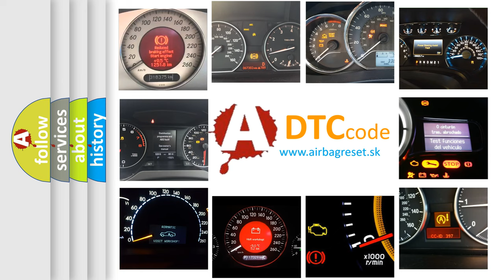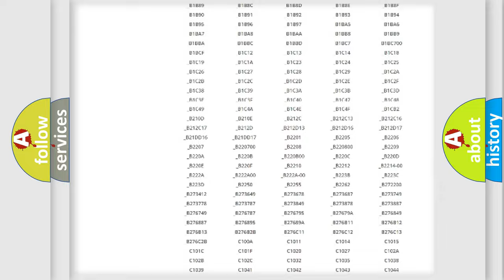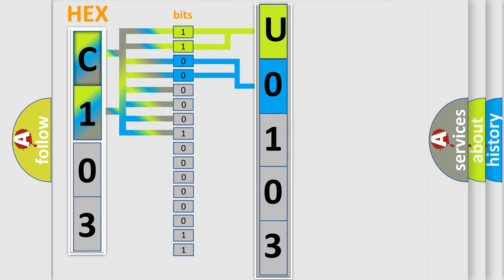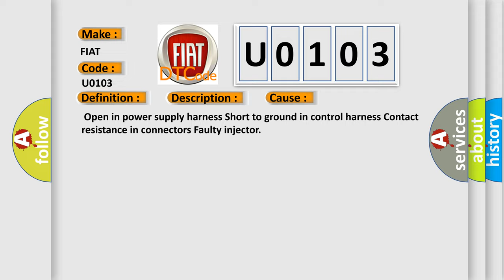DTC Fiat U0103 Short Explanation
Contents:
0:21 Basic DTC analysis according to OBD2 protocol standard.
1:48 Insight into programming
2:58 A diagnostically understandable description of the Diagnostic Trouble Code
3:05 Basic error definition

Make:
FIAT
Code:
U0103
Definition:
Cylinder 1- Injector Circuit Low
Description:
The PCM sets the DTC if the control circuit is shorted to ground.Driver stage check.
Cause:
 Open in power supply harness Short to ground in control harness Contact resistance in connectors Faulty injector